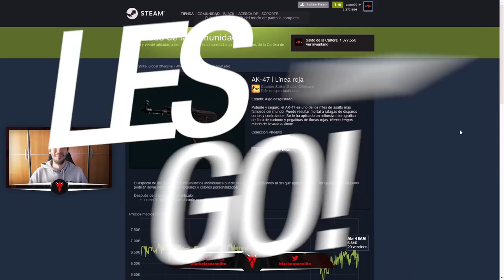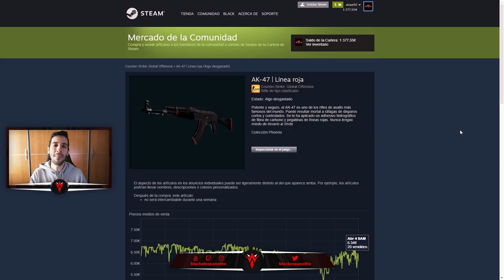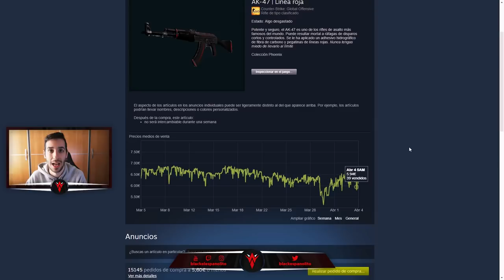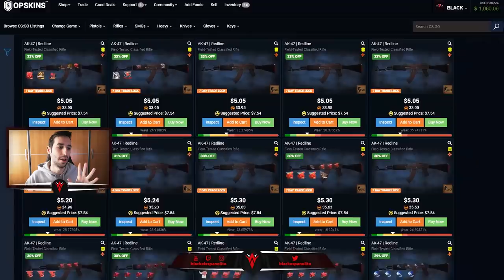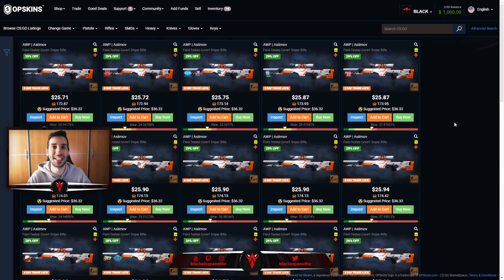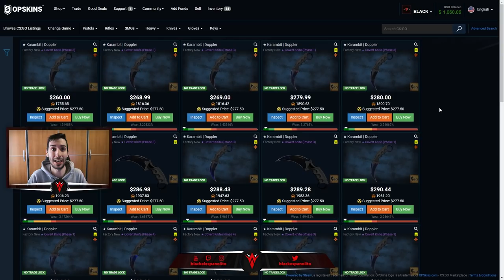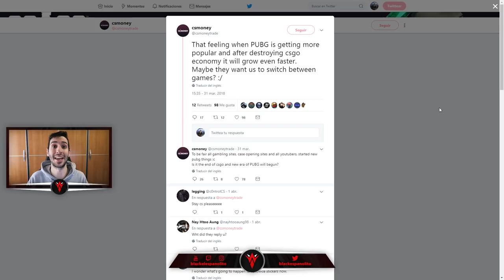¿ES BUEN MOMENTO PARA COMPRAR SKINS? | FUTURO SKINS CS:GO